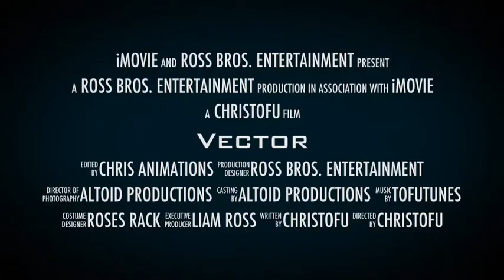Vector - MOVIE TRAILER | Fanmade Video Game Movie Trailer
The parkour video game brought to life in a fan made trailer...